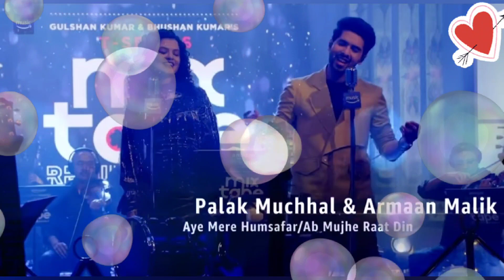Aye Mere Humsafar-Ab Mujhe Raat Din Song by ❤️❤️Armaan Malik and Palak Muchhal💯💕 song king 👑💖2023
Tumko dekhe bina
Chain milta nahi
Dil pe ab to koyi
Zor chalta nahi

Har pal dhoondhe nazar
Tumko hi jaan-e-man
Had se badhne laga
Mera deewana pan
Kaise na milegi manzil pyar ki

Aye mere humsafar ik zara intezar
Sun sadayein de rahi hai manzil pyar ki
Ab hain judayi ka mausam
Do pal ka mehmaan
Kaise na jayega andhera
Kyun na thamega tufaan

Jaadu hai kaisa
Dil ki lagi mein
Doob gaya hoon
Iss bekhudi mein

Ab mujhe raat din
Tumhara hi khayal hai
Kya kahun pyar mein
Deewanon jaisa haal hai

Ae mere humsafar
Ae mere humsafar
Ae mere humsafar